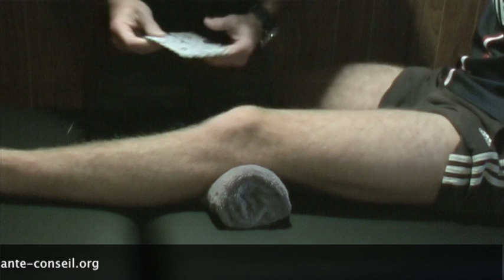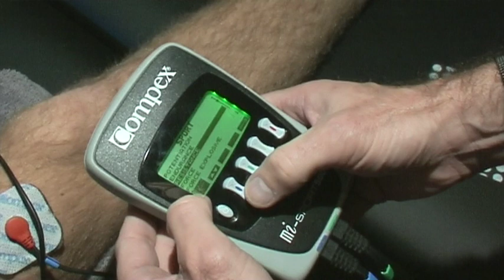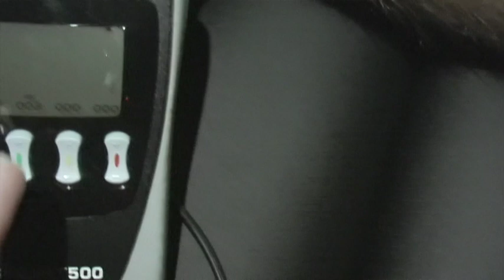L'éléctrostimulation du Quadriceps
comment faire une bonne séance d'électrostimulation sans faire gonfler le genou ou en le protégeant après une chirurgie